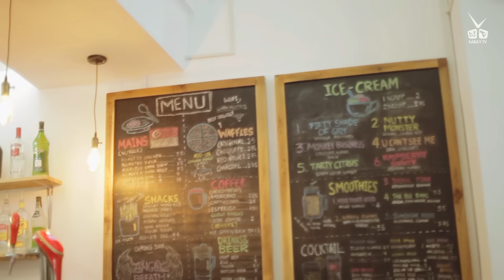ម៉ាអេម MA EM 2 Part 1 ស្រី ភីម និង នាយ តាក់សីុ | Srey Phim & Ney Taxi